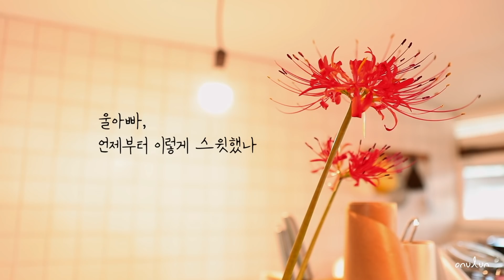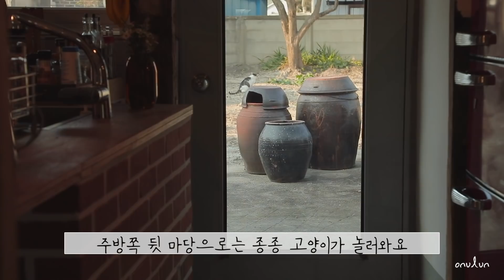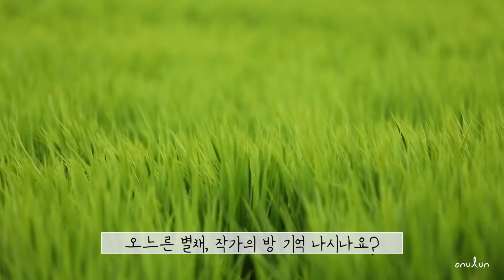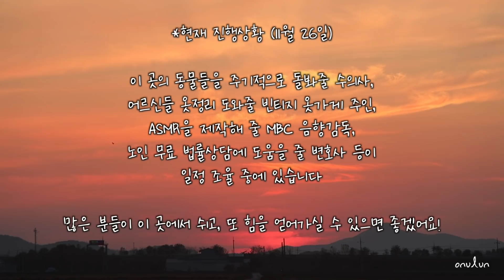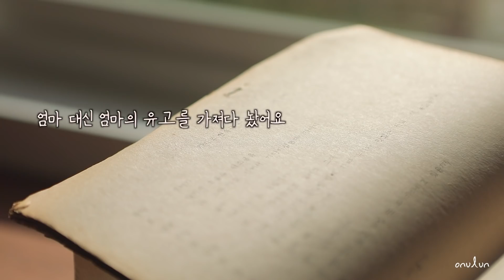4500짜리 폐가에 5100만원 부어 완성한 인테리어 2탄(주방&별채 편)│MBC PD 시골살이 VLOG 오느른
🌻본 영상은 라이프스타일브랜드 스톨리몰로부터 제품을 무상으로 제공받아 제작된 내용이 포함되어 있으며, 제품을 영상에 일부 노출하는 대신 금전적인 보상은 따로 받지 않았음을 알립니다. (협찬 제품 목록 - 매트리스, 토퍼, 수건세트, 구스다운 침구류, 인테리어 소품 등)

🌻오느른은 코로나19 방역수칙을 준수하여 촬영하고 있습니다. 항상 조심하는 오느른이 되겠습니다 :)

다시 예전 영상들로 비포어 모습을 보다보니,
스스로가 놀랍고 대단한 사람으로 느껴짐...

어른이들 마음이 이런 마음이었던 걸까요...ㅇ.ㅇ
허허...

이 집을 제가 예쁘다고 사서 고쳤다구요...?
에이, 설마요.

▫ 편집과 글_ MBC 디크리에이티브센터 엠드로메다스튜디오팀 오느른
▫ 촬영_이감독
▫ 색보정_MBC DI팀 준서아빠
▫ 타이틀_MBC CG팀 유모씨
▫ 채널 운영 도움_MBC 디크리에이티브센터 엠드로메다스튜디오팀 랑PD

1. 00:00
'TINKLE TWINKLE' - Novation Station

2. 02:21
'La Seine?' - Dan Baker

3. 08:40
'GUILT FREE' - Novation Station

4. 10:18
'CONTEMPLATION' - Nicholas Williams